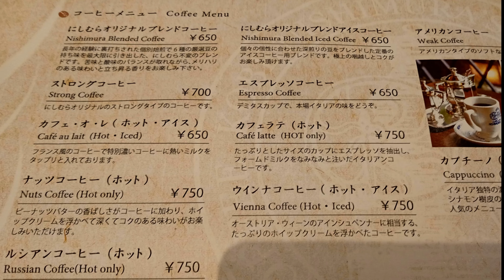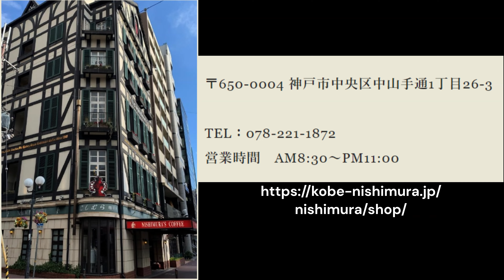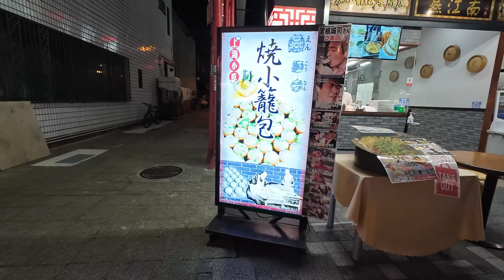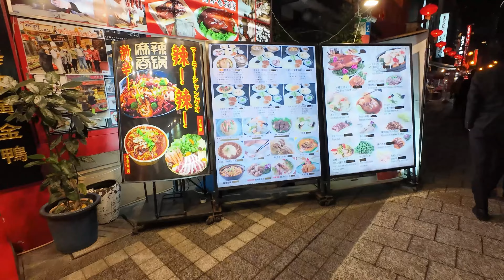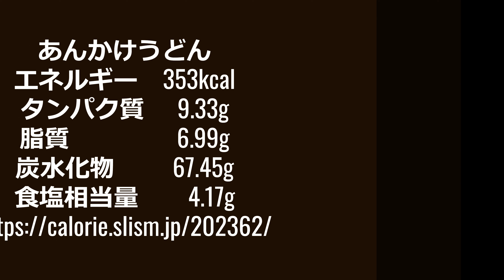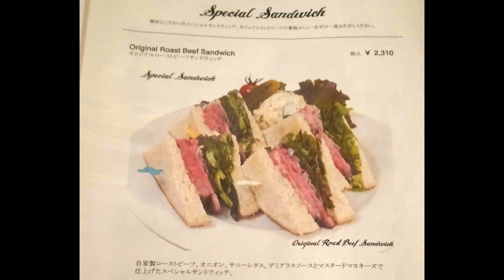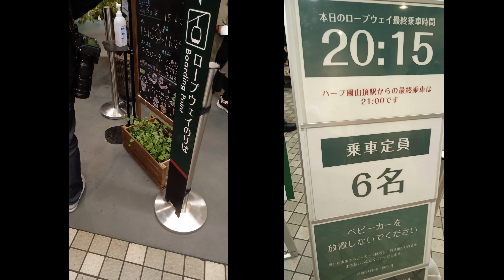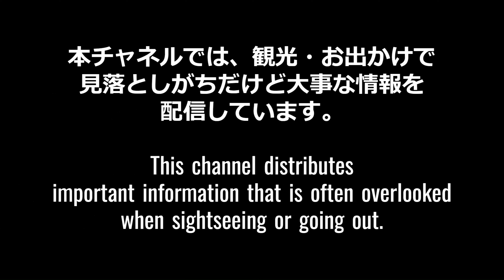【神戸グルメ4店】老舗カフェ/ラウンジ/中華/ハーブ園： Eat & Walk in Kobe Japan 外食でも健康とダイエット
神戸の老舗カフェ（レトロ喫茶）や南京町グルメ、エモい布引ハーブ園！
医療者の視点での解説もあります。
Enjoy japanese food.